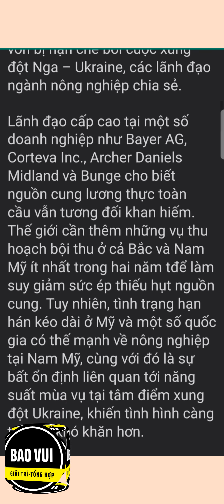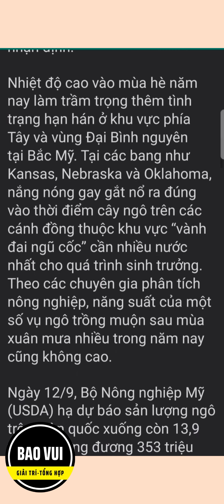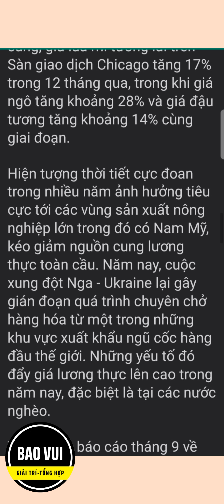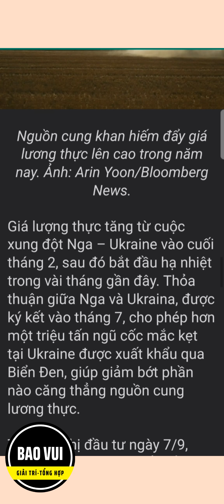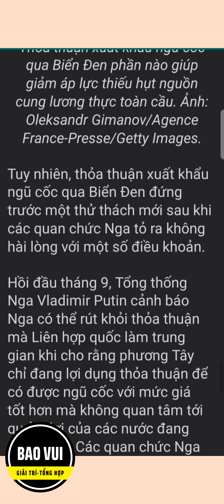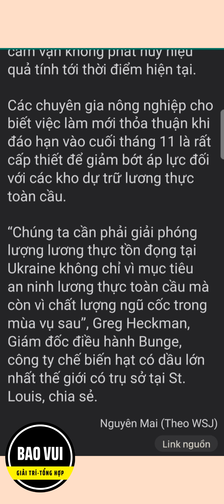Cảnh báo nguồn lương thực thiếu thốn toàn cầu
📽️🎥📽️ Video đề xuất :
☎️☎️☎️Hotline  @BAOVUI   :
     🧑‍💼 ZALO :
     🧑‍💼 FACE BOOK :